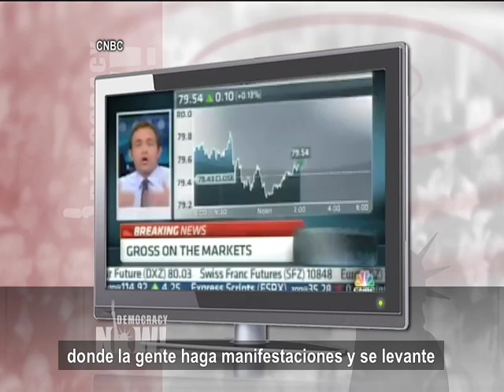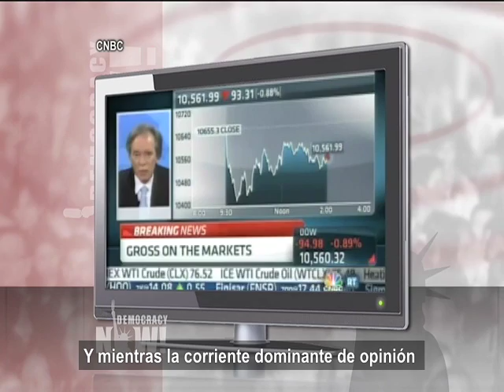Naomi Klein: Manifestantes buscan un cambio en la calle porque saben que no vendrá de las urnas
Entre las miles de personas que participaron en la marcha de anoche organizada por el movimiento A ocupar Wall Street aquí en Nueva York estaba la reconocida periodista y escritora Naomi Klein, autora del exitoso libro "La doctrina del shock: el auge del capitalismo del desastre". Klein también escribió "No Logo", un libro que se ha convertido en un manifiesto cultural para los detractores del capitalismo desenfrenado de todo el mundo. Klein nos acompaña para analizar el movimiento A ocupar Wall Street y por qué el mismo no tiene repercusión en los medios corporativos.